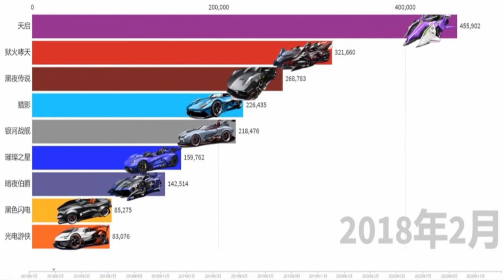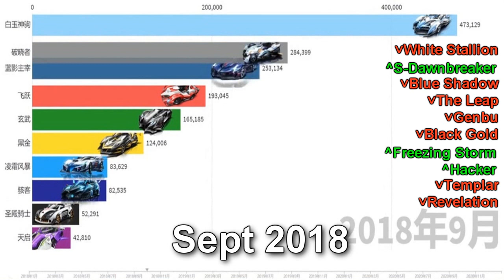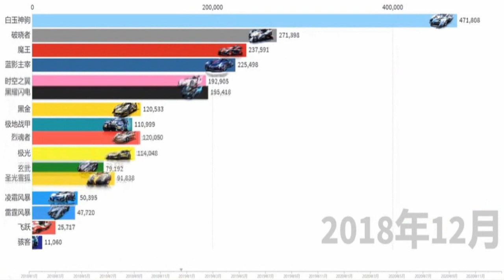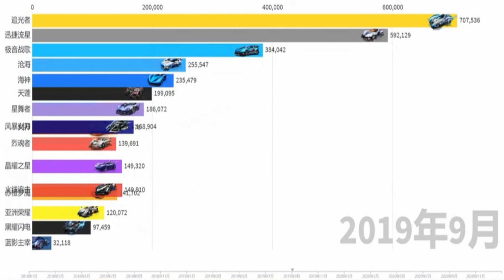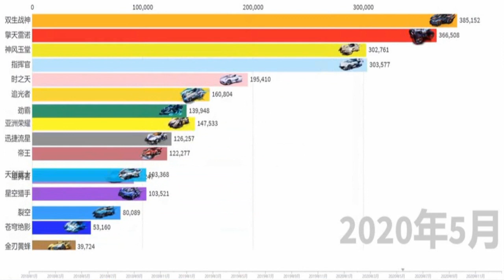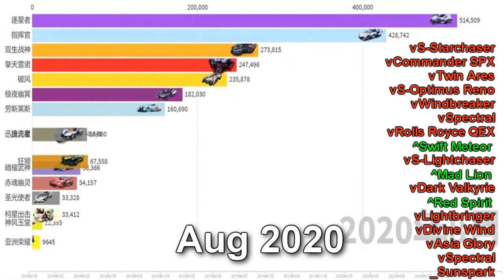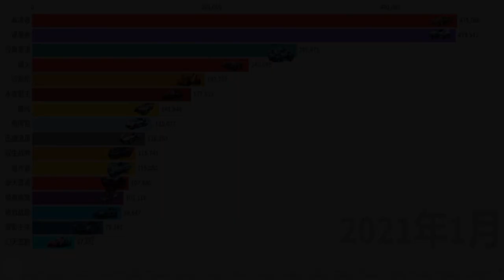QQ Speed Mobile Car Popularity Timelapse - Monthly Analysis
Timeline for A car popularity by usage (not by performance) in QQ Speed Mobile. Not the same for Speed Drifters since certain cars are released earlier than QQ.

see what is increased, decreased, or no longer used after every month :v